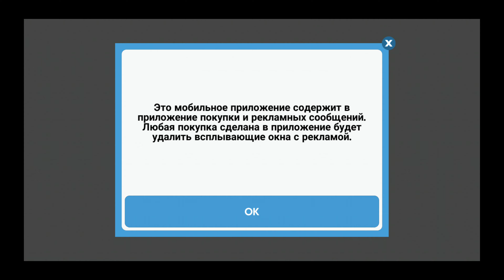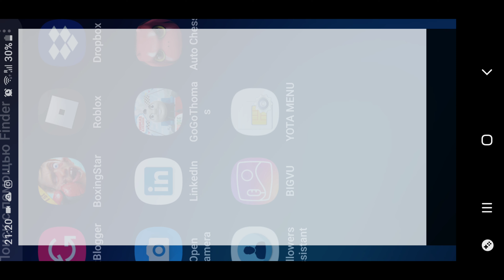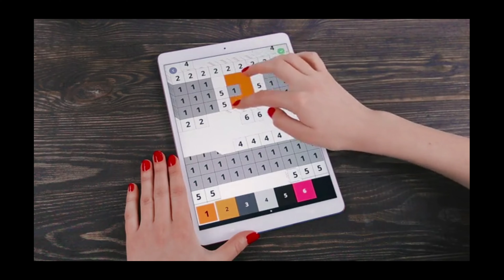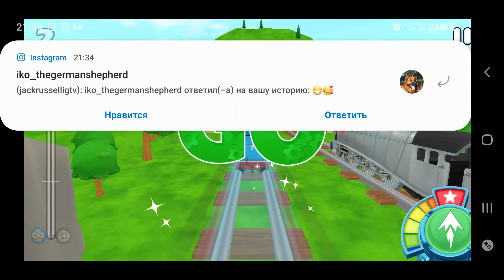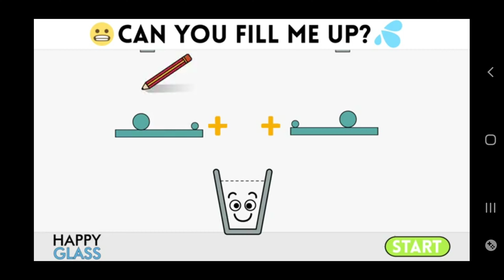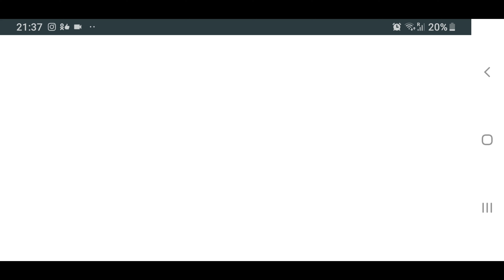Вова play играет в вgo go tomes 1